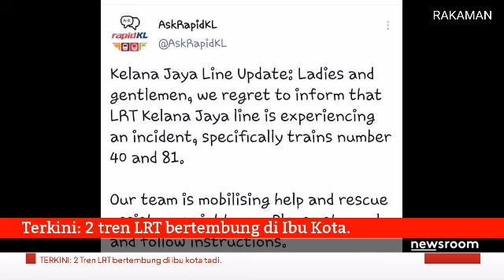NewsRoom OverBN: Tren LRT Kelana Jaya bertembung (24.5.2021)